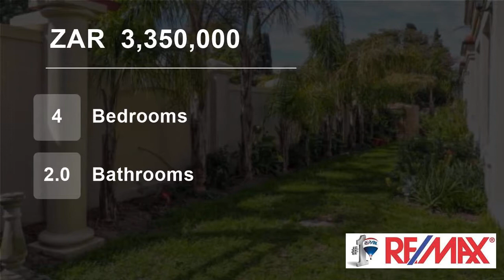4 Bedroom House For Sale in Bethanie, Bellville, Western Cape, South Africa for ZAR 3,350,000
This immaculate house offers the complete package ready for you to buy and just move in.
The house is situated in the quite suburb Bethanie that is part of the bigger Eversdal. The house offers access to some of the best schools in the Northern Suburbs, Eversdal Primary, Gene Louw Primary and Stellenberg High School.
There is...